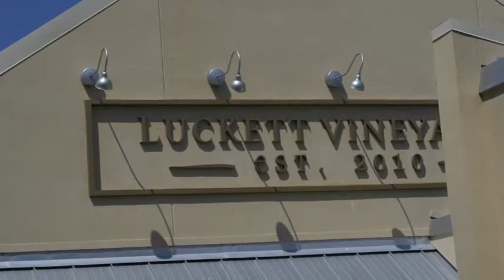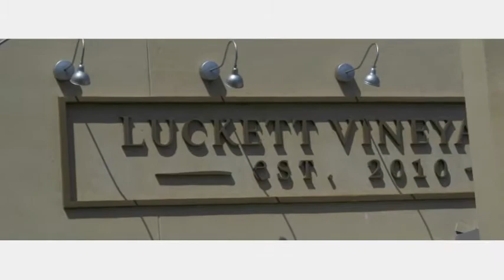Annapolis Valley, Halifax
A lovely afternoon brunch at Pete Luckett's Vineyard